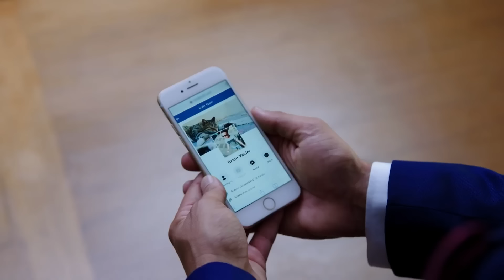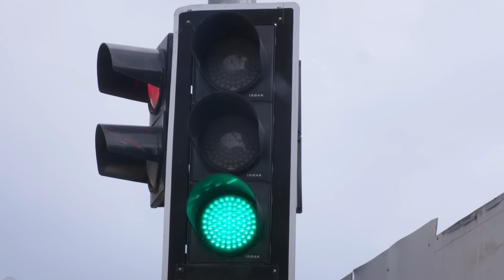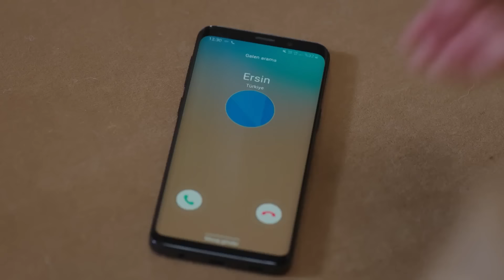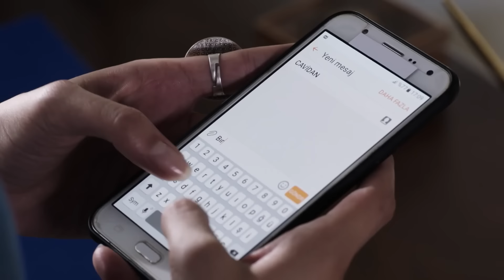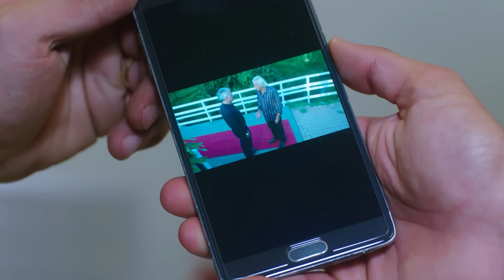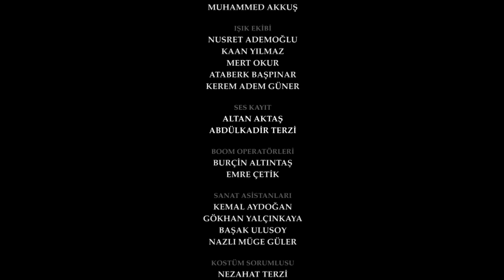اليمين الحلقة 137 | مدبلج عربي